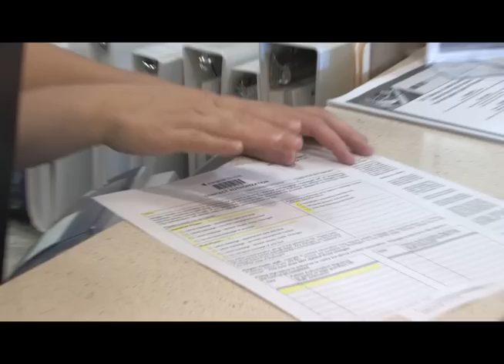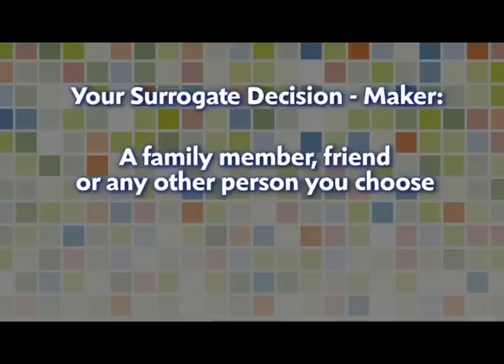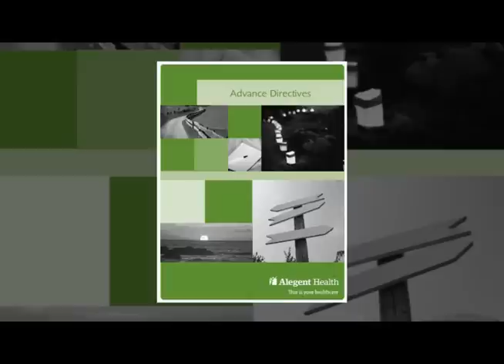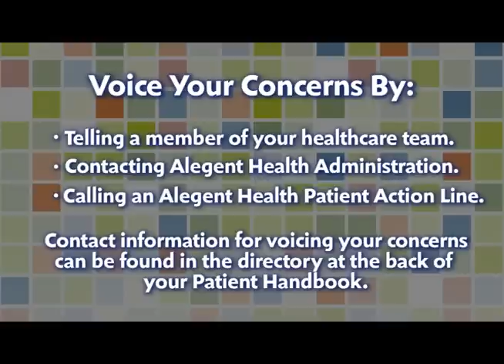Patient Rights at CHI Health